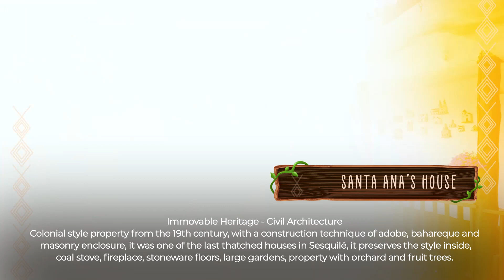Casa Santa Ana / Santa Ana’s House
Patrimonio cultural inmueble – Arquitectura civil
Inmueble de estilo colonial del siglo XIX, con técnica constructiva en adobe, bahareque y cerramiento en tapia pisada, fue de las últimas casas pajizas de Sesquilé, conserva el estilo en su interior, cocina de carbón, chimenea, pisos de gres, amplios jardines, solar con huerta y árboles frutales.

Immovable Heritage - Civil Architecture
Colonial style property from the 19th century, with a construction technique of adobe, bahareque and masonry enclosure, it was one of the last thatched houses in Sesquilé, it preserves the style inside, coal stove, fireplace, stoneware floors, large gardens, property with orchard and fruit trees.

Ángela Guáqueta
Investigación y elaboración de textos